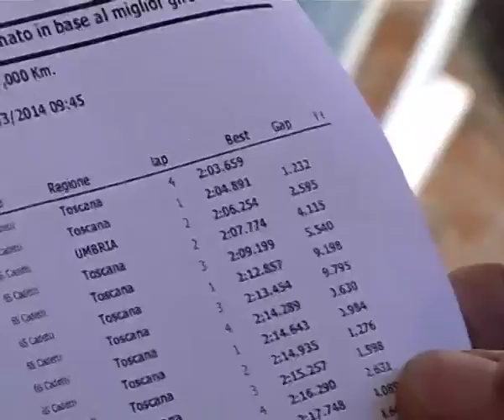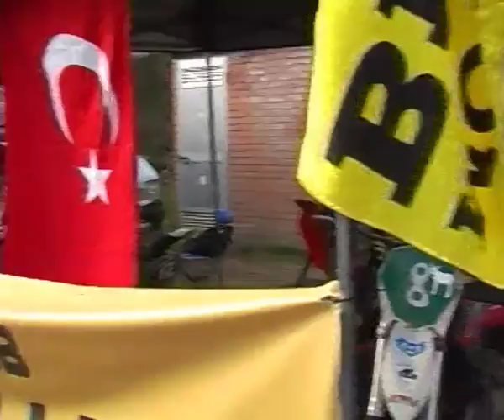I giovani del moto club Brilli Peri a Miravalle